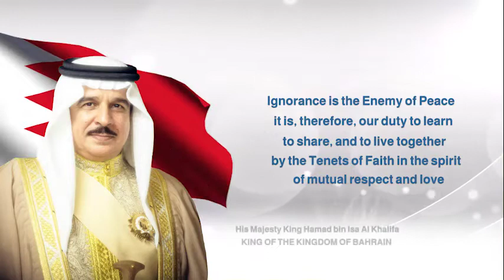The Declaration of the Kingdom of Bahrain